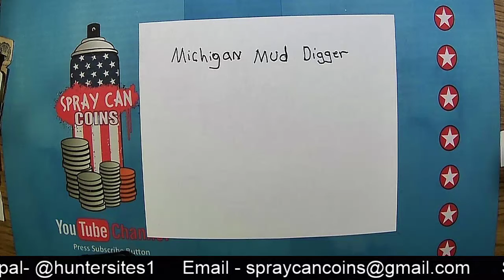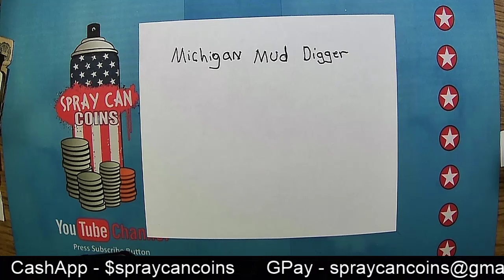SHOUT FOR MICHIGAN MUD DIGGER SILVER SALE